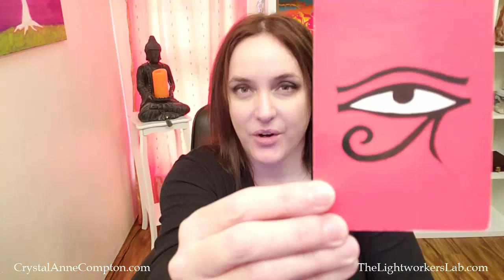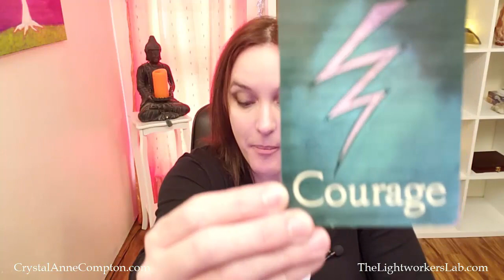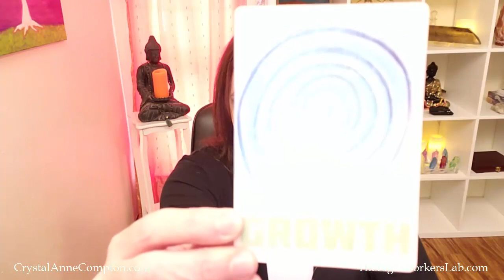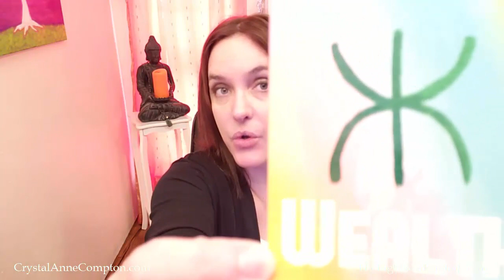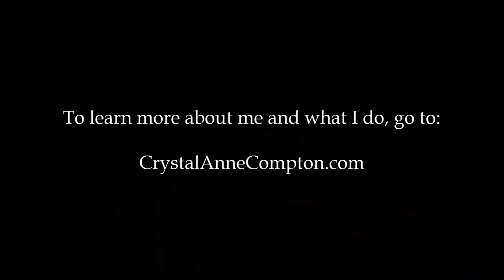Oracle Card Reading (Answers Apply Anytime You Watch)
Pick one of the cards that resonates with you and find out the message that Spirit has for you!